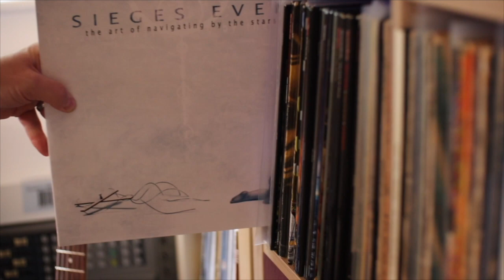Listening to Sieges Even: The Art Of Navigating By The Stars, Side 1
This is new! Well, new to me!!! Sieges Even were a proggy metal band from Germany.

All rights and music: Sieges Even, GoldenCore Records